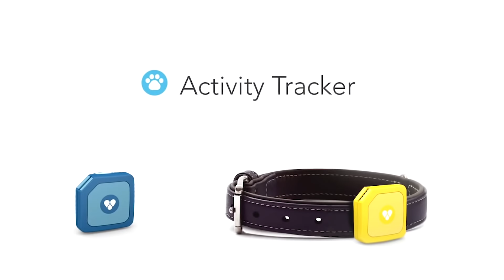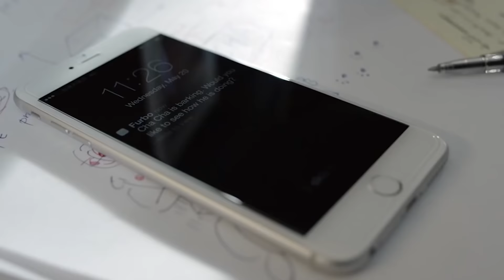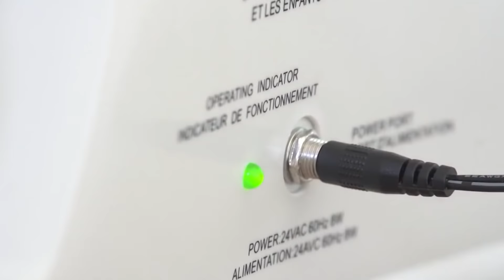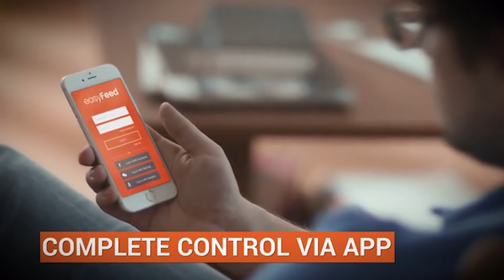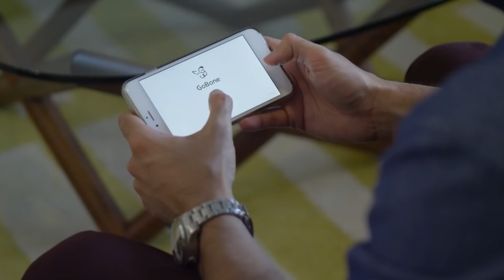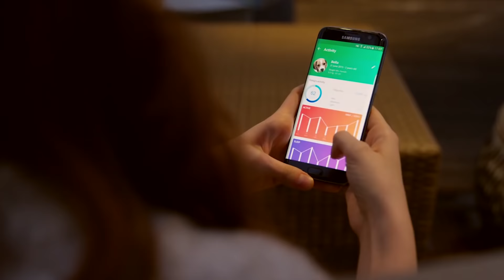10 NÜTZLICHE ERFINDUNGEN FÜR HAUSTIERE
4.Simply Clean Box
10.Katris Modular Tree